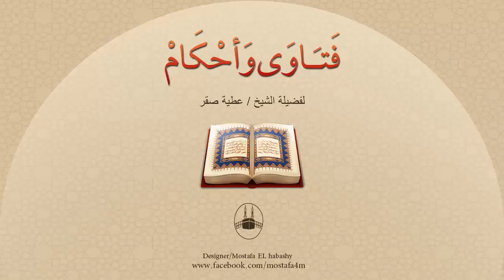هل يوجد دعاء يقوله المسلم إذا أراد النوم ؟